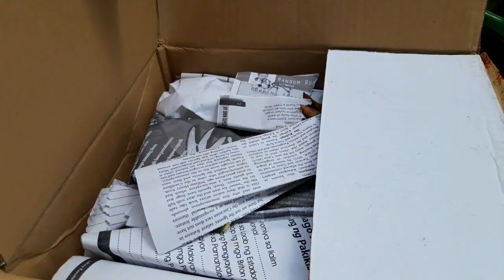Unboxing 40 Succulents | Affordable SUCCULENTS from Benguet, Baguio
Hello fellow potheads! 🌿
Samahan nyo po ako mag unbox ng mga succulents from Baguio. 🙂